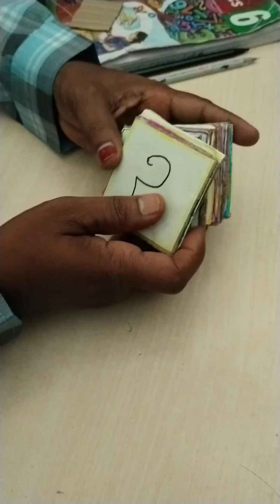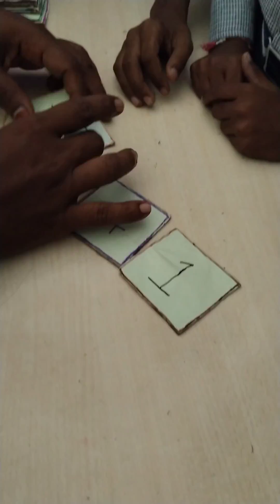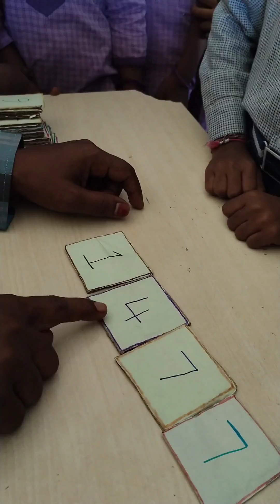నా స్టూడెంట్స్ నంబర్ గేమ్ ఎంత బాగా ఆడారోmaths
నా స్టూడెంట్స్ నంబర్ గేమ్ ఎంత బాగా ఆడారో
Maths Number game played by my students very well